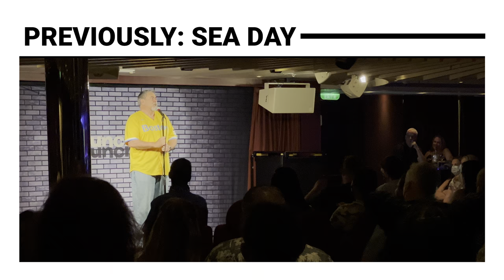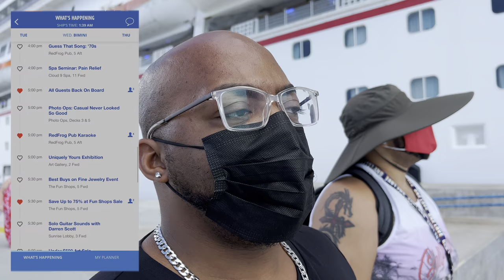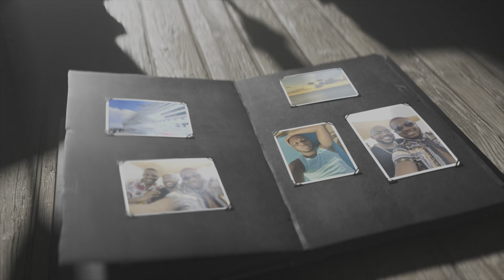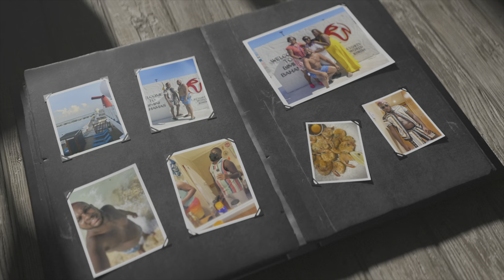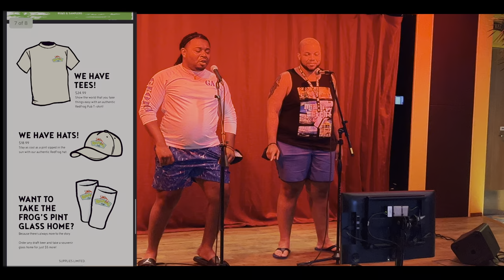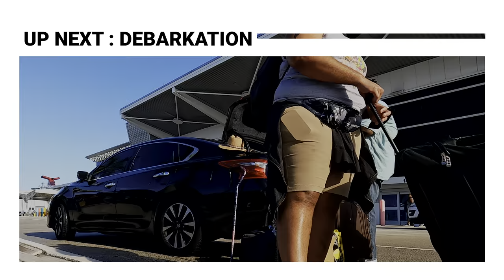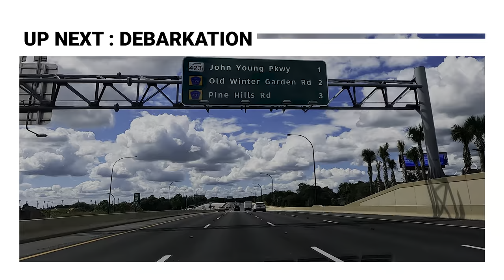CARNIVAL SUNRISE: DAY 5 - BIMINI, BAHAMAS: GOLF CART RENTAL, PARADISE BEACH & KARAOKE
Full of relaxation and exploration we explore what Bimini, Bahamas has to offer as a new port for cruise ships. Without much prior knowledge about the port we explore the port asking questions as we go. Decided to rent a golf cart at our first tram stop as we wanted to explore more of the island on our own time. We found out later we should have driven further to explore more of the inner city shopping and food. We relax at Paradise Beach for the majority of our time at Bimini.

Coming Up Next:
Carnival Sunrise: Day 6 - Disembarkation: Home Sweet Home, Back to Reality

This is the official first vlog series I’ve ever done so we can only get better from here. Thanks for the continued support!

Claude B.

Matthew

Malcolm A.K.A "PJ"

SUPPORT THE CREW:

Lessons Learned with Claude B. (Podcast)

TIMECODE CHAPTERS:
0:00 - Previously on Traveling-A-Bald (Sea Day)
1:02 - Intro
1:29 - Vlog: Carnival Sunrise - Day 5
32:28 - Photos by Brandon
33:35 - Vlog: Carnival Sunrise - Day 5
40:05 - Coming Up Next (Day 6: Disembarkation)
41:22 - Outro

Filmed on an iPhone 13 Pro Max 128GB & GoPro Hero 10 Black